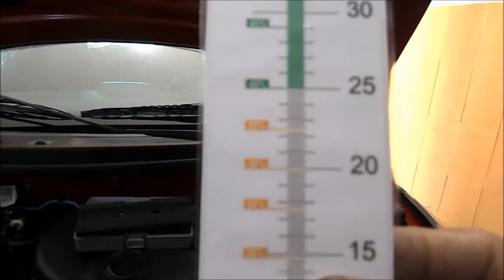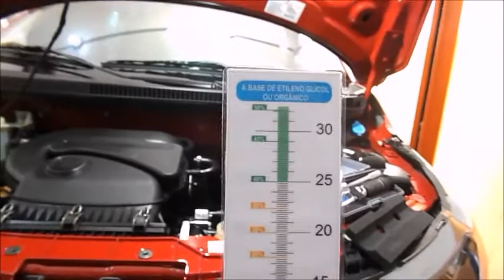Fiat Mobi troca de aditivo do radiador!